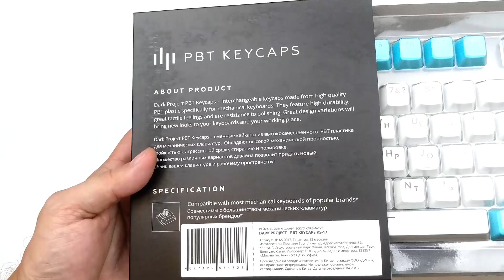Обзор Dark Project PBT Keycaps. Ну очень много пластиковых прямоугольников..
PBT Keycapы от Dark Project. Эм.. ну это кейкапы. Разноцветные. Пластиковые.

Девайсы на обзор предоставлены магазином Place4.pro